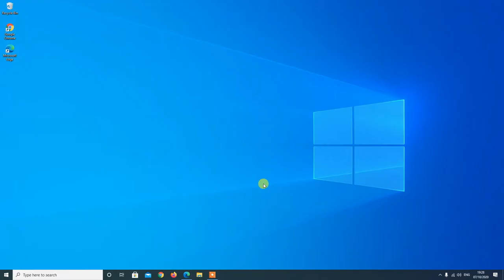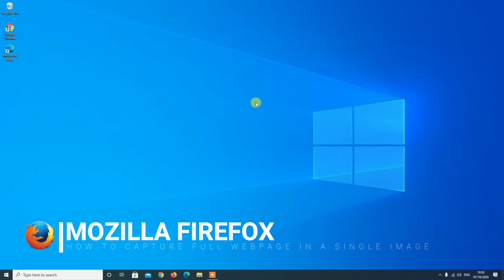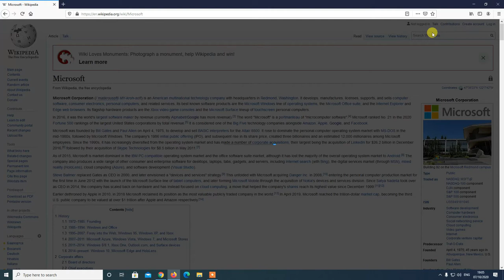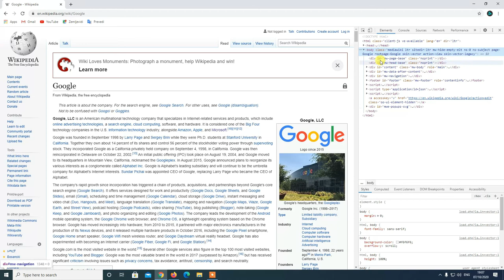How To Take Full Page Screenshot Using Google Chrome, Mozilla Firefox and Microsoft Edge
In this video I am going to show you Best Way How To How To Take Full Web Page Screenshot Using Google Chrome, Mozilla Firefox and Microsoft Edge, for free, without additional Add-ons.

First: How To Take Full Page Screenshot Using Microsoft Edge
Second: How To Take Full Page Screenshot Using Mozilla Firefox
Third: How To Take Full Page Screenshot Using Google Chrome

Instructions in this video tutorial can be applied  for  laptops, desktops, computers, and tablets which run the Windows 10 operating system like Windows 10 Home, Windows 10 Professional, Windows 10 Enterprise, Windows 10 Education. This tutorial will work on all hardware manufactures, like Dell, HP, Acer, Asus, Toshiba, Lenovo, and Samsung.

Topics addressed in this tutorial:
How to Take a Scrolling Screenshot in Windows 10
How to take Scroll Screenshot in PC without using any software
Scrolling Screenshot: How to Take a Full Page Screen Capture on Windows or Mac
How to take full page screenshot of a web page
How to Capture Full Web Page Screenshot using Google Chrome 2020